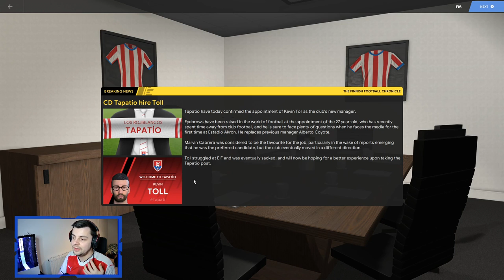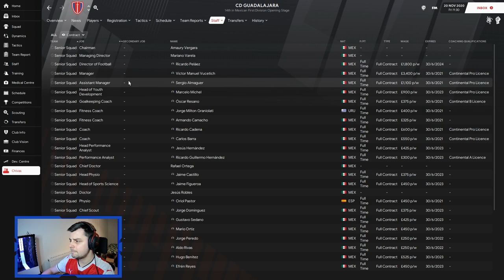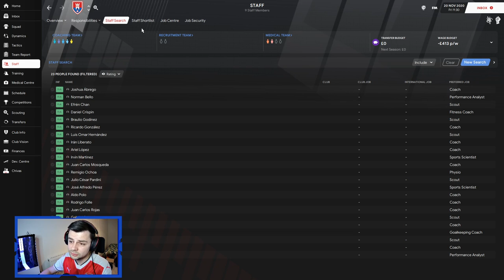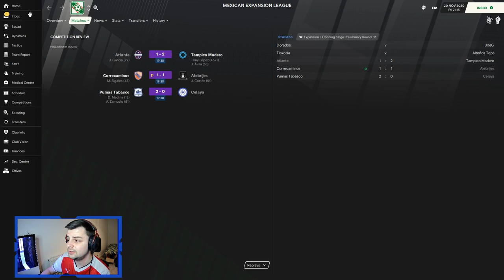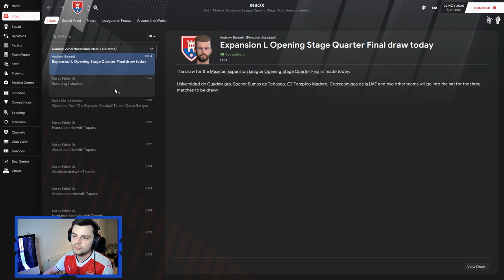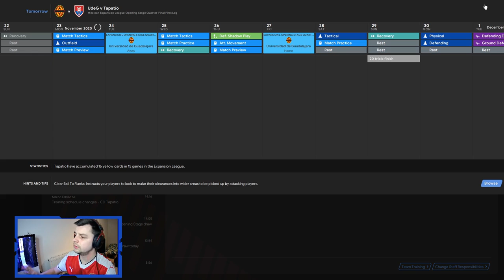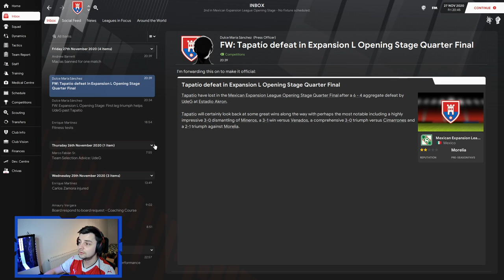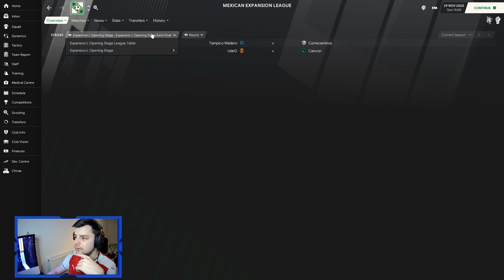RUSHED INTO A JOB!!! Journeyman #3 - Football Manager 21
Computer Specs:
GTX 3070
AMD Ryzen 5
32GB RAM